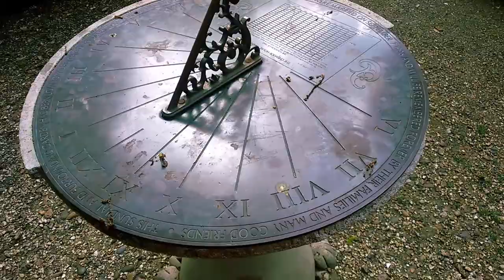Take A Moment ...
Take a moment and make sure you appreciate the little things in life!

Took a random walk through Chiswick House and Gardens in the nice weather and came up with a little entertaining video...